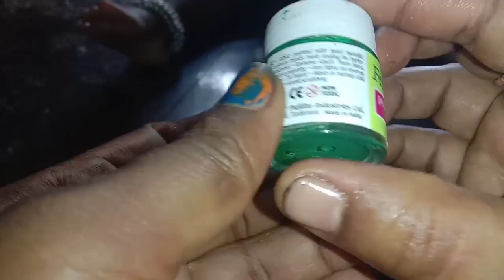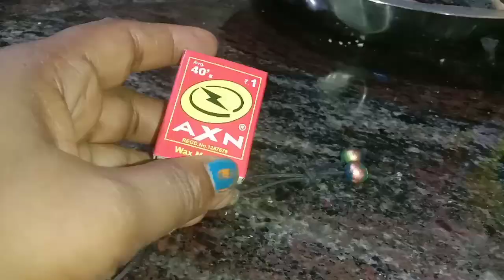TERRACOTTA PEACOCK FEATHER SET MAKING#assembling#ALL TIPS AND TRICKS INCLUDED#PEACOCK LOVE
terracotta clay

acrylic paint

Terracotta U-PIN beads i pin beads making

terracotta jumka making